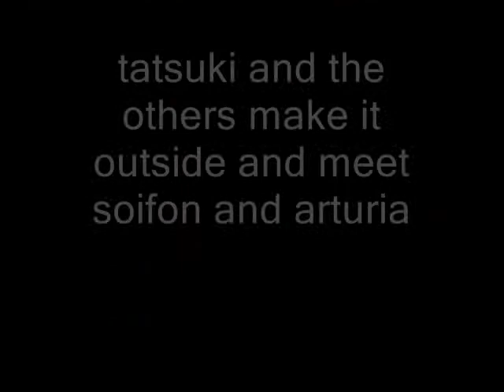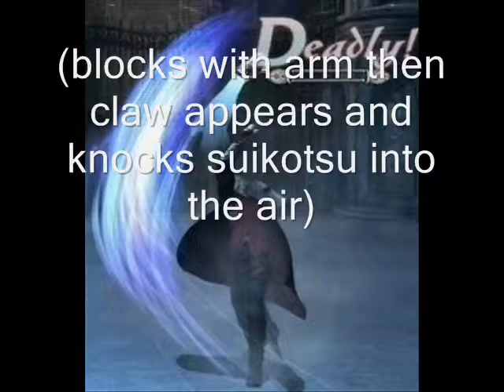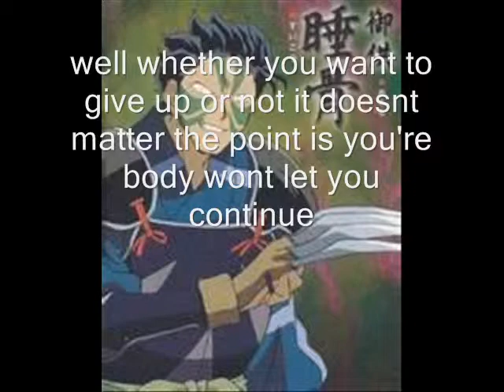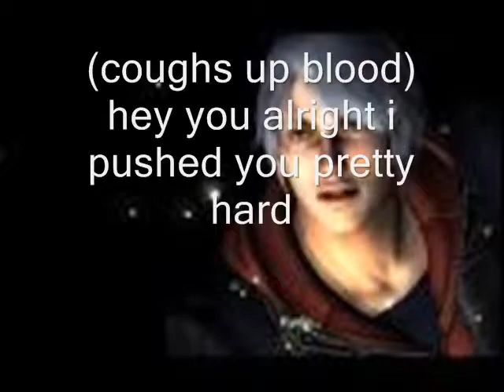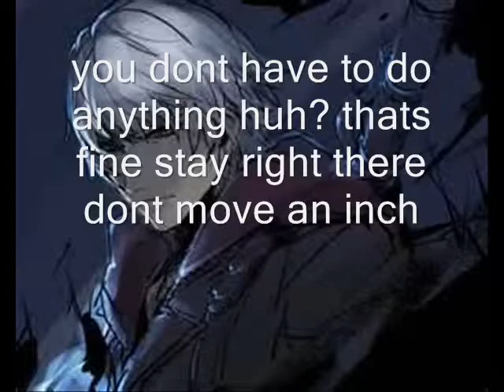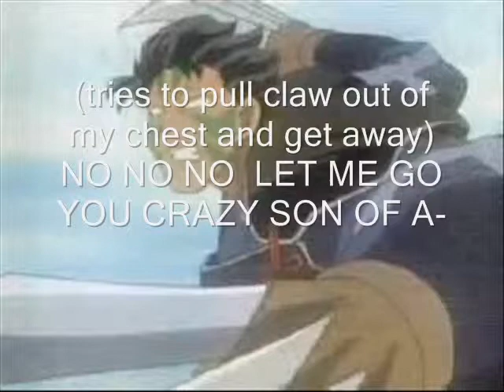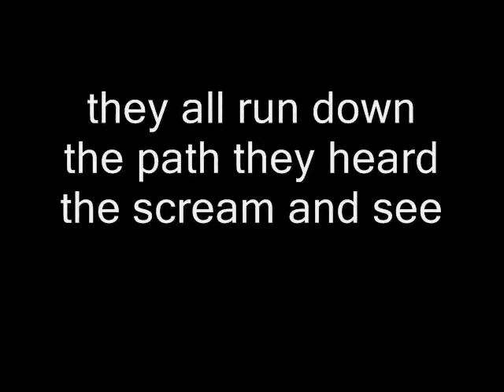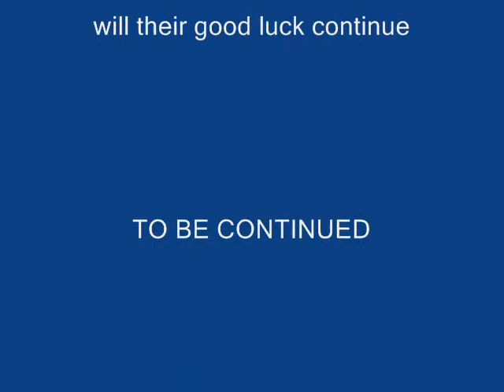Bleach Chat 2.0 episode 19 retribution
sorry for my absence real world business and all that but now i'm back so enjoy